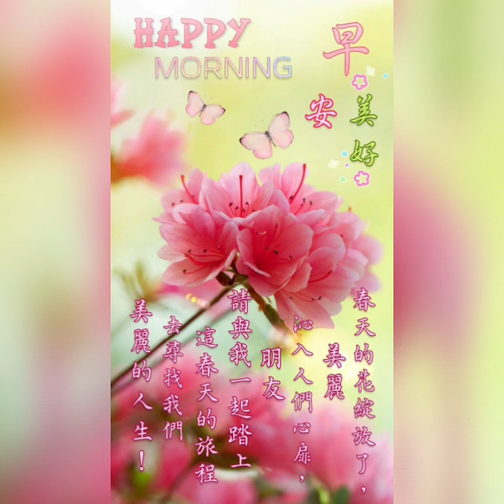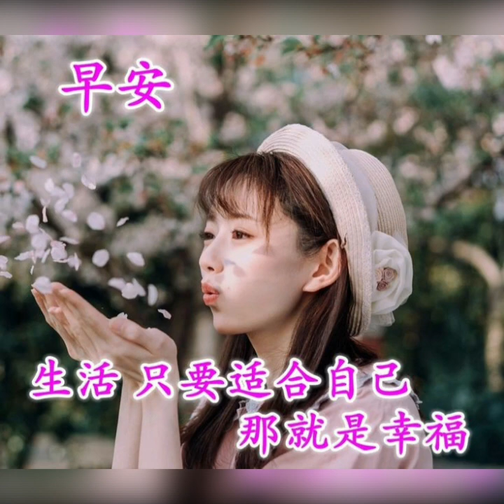早安美好～童欣～小鳳鳳～十八姑娘一朵花🌸